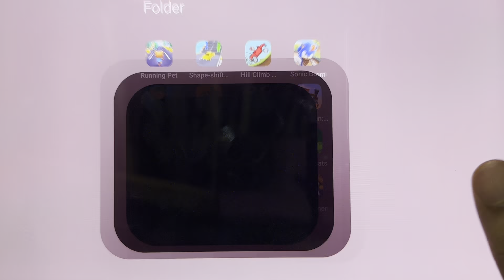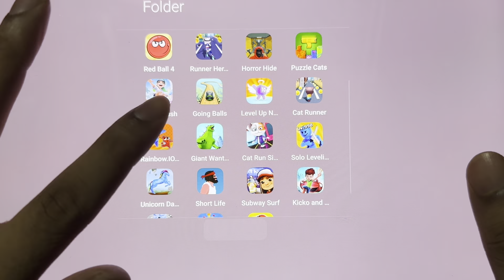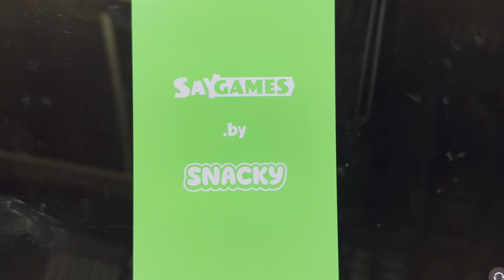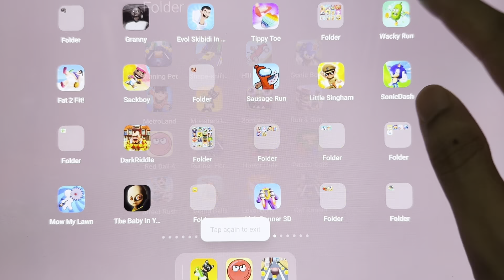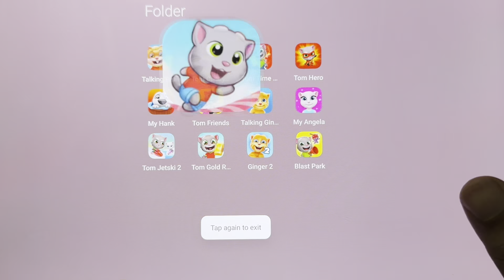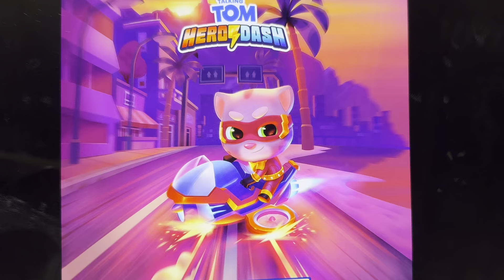Going Balls, Hit & Run, Cat Runner, Red Ball 4, Sonic Dash, Talking Tom Hero Dash, Zombie Tsunami...